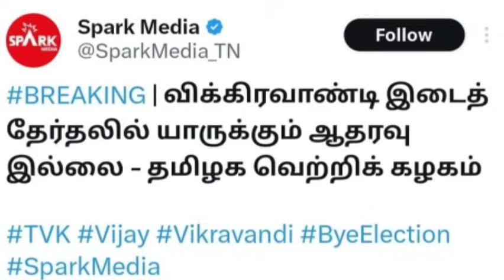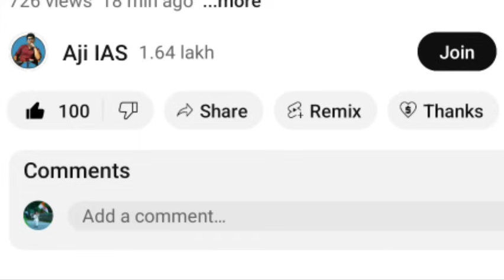கோவை தோல்விக்குபின் பாஜக அதிரடி கோவத்தில் திமுக | சட்டசபைதேர்தலில் பணிபுரிய PK மறுப்பு ஸ்டாலின் கவலை